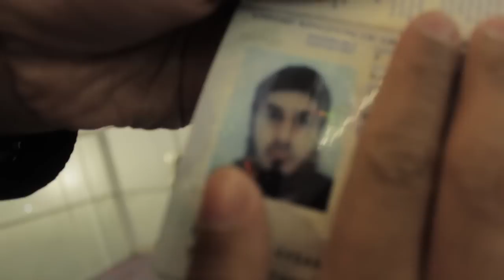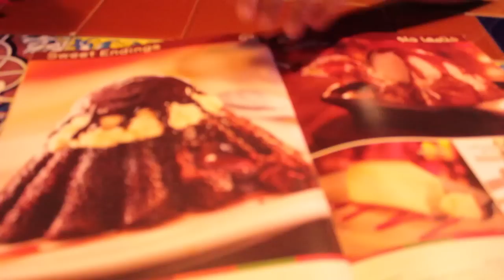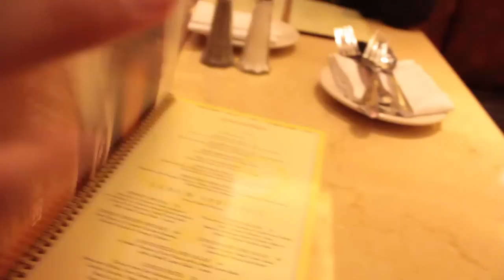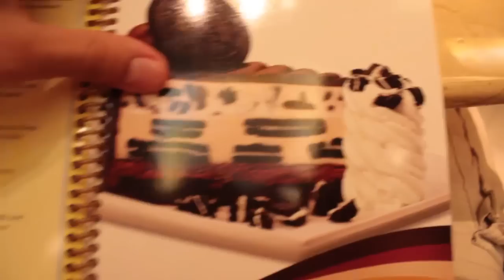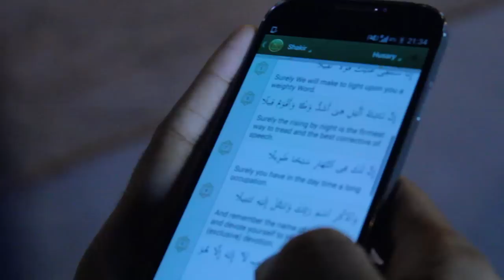Obey Allah & have fun || Dubai vlog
Salam alaikum brothers & sisters. Please support the Dawah by donating on the

May Allah swt Mercy & Blessings be upon you all.